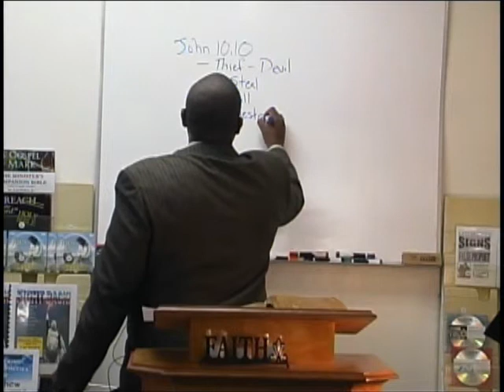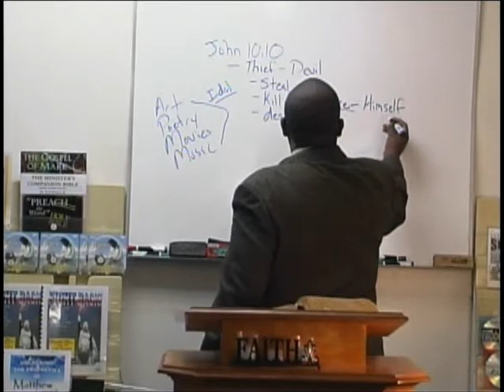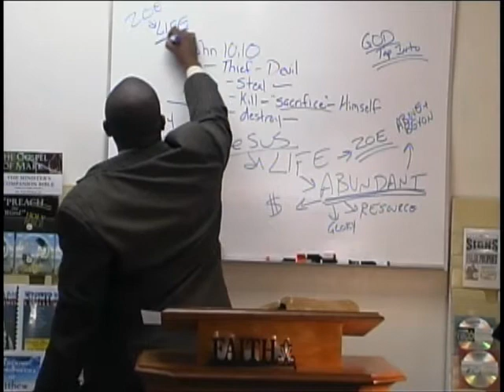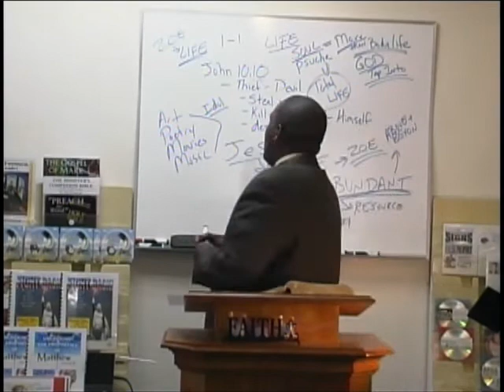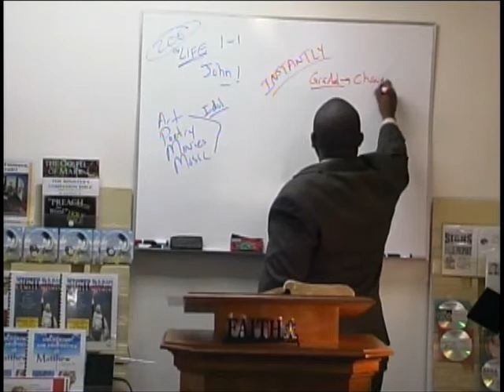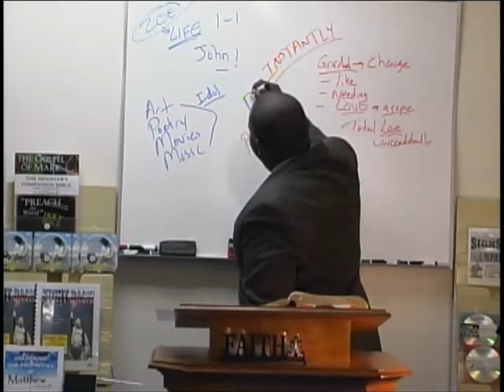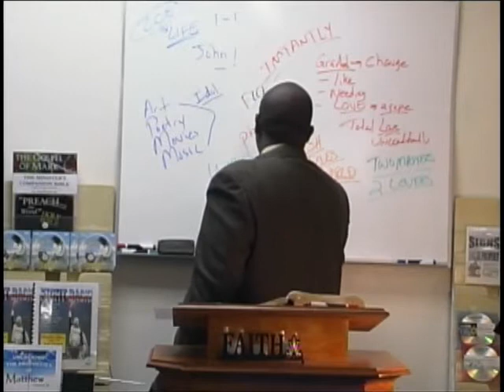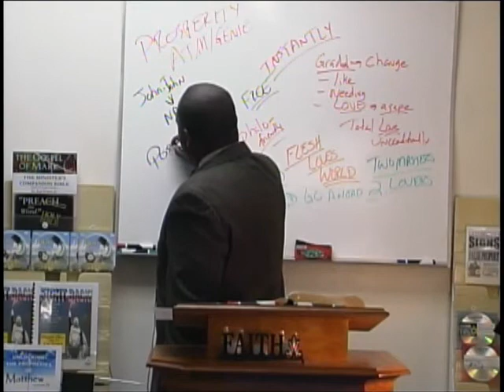World War Me (Part 1) Me Against The World / Dr. Earl Pickett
The greatest battles in the Christian life are fought against three powerful enemies: 1- The WORLD; 2- The FLESH; 3- The DEVIL. In this series, Dr. Pickett will discuss each of these enemies and how to overcome them.